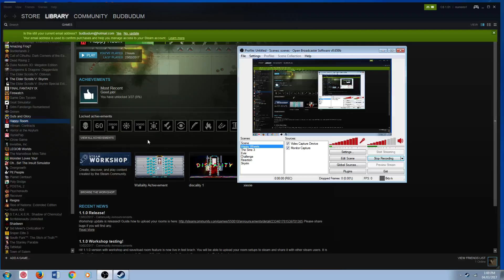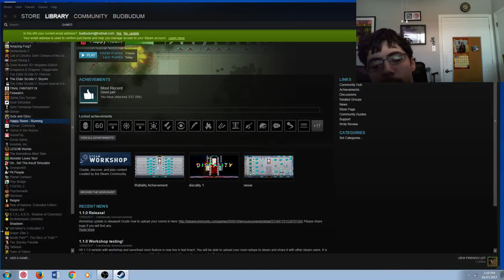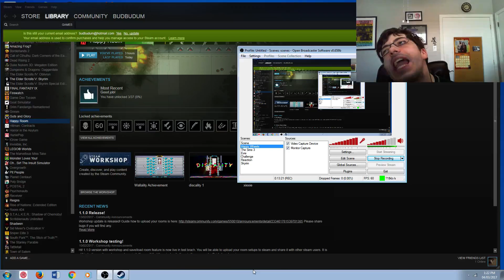BIT BY MANY MONSTERS Happy Room ep. 8